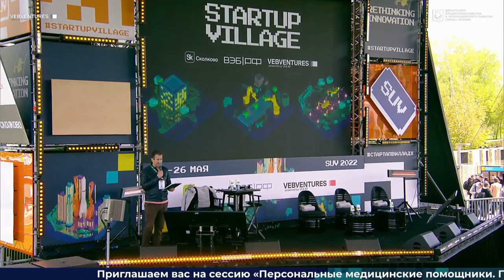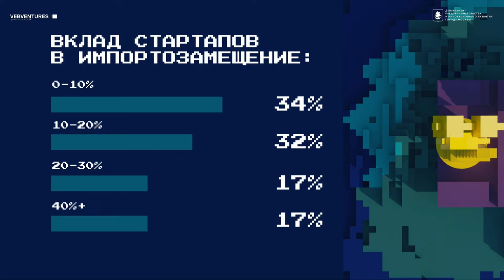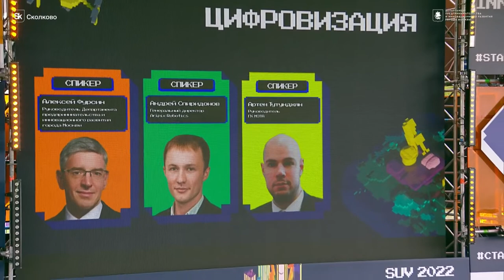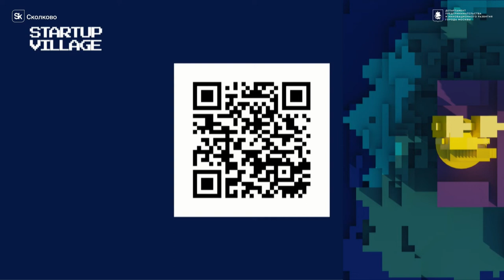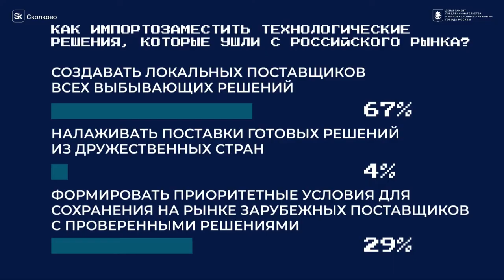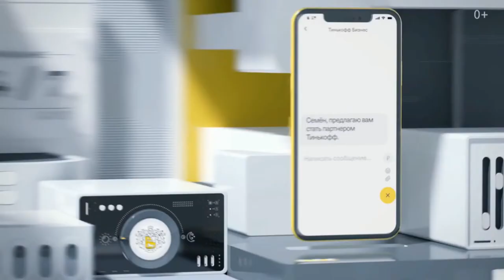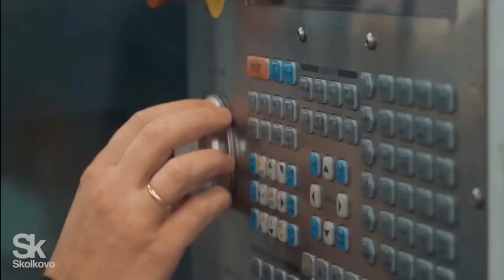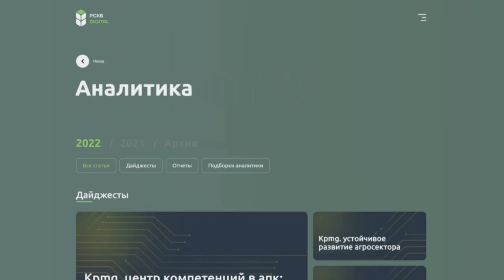RETHINKING INNOVATION. STATE, MARKETS AND SOCIETY DURING THE RECESSIONARY DAYS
May 25  / 13:30 — 14:30 / VEB VENTURES VISION STAGE ENG

Tectonic shifts in the economy have become inevitable and now the global business community is experiencing a large-scale crisis that changes the rules of the game. The delayed effect of the pandemic, geopolitical factors, sanctions and non-market restrictions make the competition environment between companies even more turbulent, giving advantages to some businesses and infringing upon the rights of others, transforming production chains. It is quite clear that the technological business in Russia and worldwide will go through drastic changes.

The government made a choice in favor of technological sovereignty and import independence, building new production chains, keeping highly qualified personnel and complex businesses in the country. But do startup entrepreneurs, corporations and government officials understand each other well? Can they effectively work together?

What does the current situation mean for a technological investor and an entrepreneur? Will there be new market opportunities for startups?
Is there sufficient intellectual potential in the country for a breakthrough?

SPEAKERS:

Michael Fainstein - CEO, MIRCOD
Aleksander Moiseev - CEO, RUTUBE
Alexey Novikov - Head of PT ESC, POSITIVE TECHNOLOGIES
Andrey Spiridonov - CEO, ARIPIX ROBOTICS
Artem Tutundzhyan - Head of the company, MZTA GROUP
Dmitry Volkov - CEO, Co-Founder, GROUP-IB
Igor Shuvalov - Chairman, VEB.RF
Aleksei Fursin - Head of Departament of Entrepreneurship and Innovative Development of Moscow, MOSCOW GOVERNMENT

MODERATORS:

Igor Drozdov - Chairman of the Board, SKOLKOVO FOUNDATION
Tatyana Naumova - Project Leader, NTV